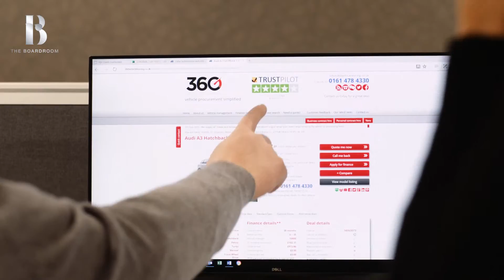Chris Smith, MD of 360 Vehicle Management